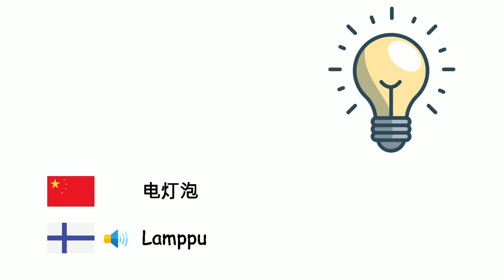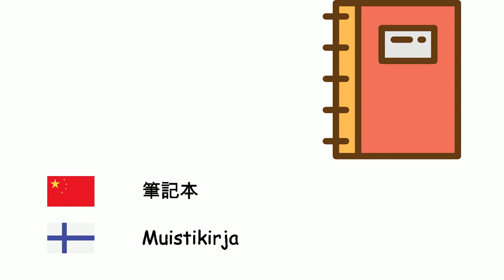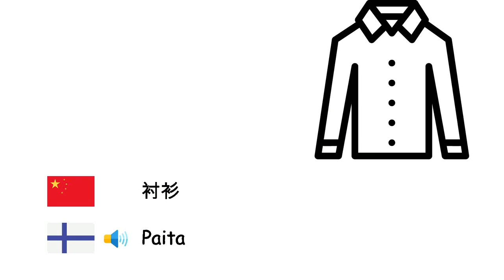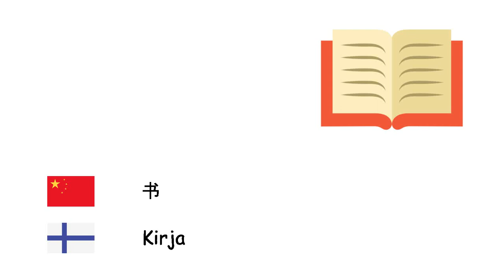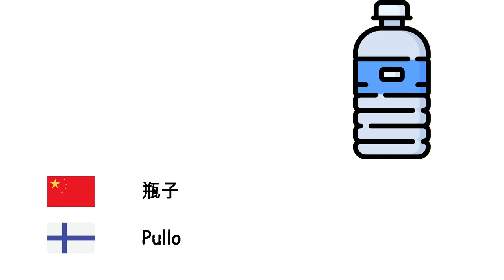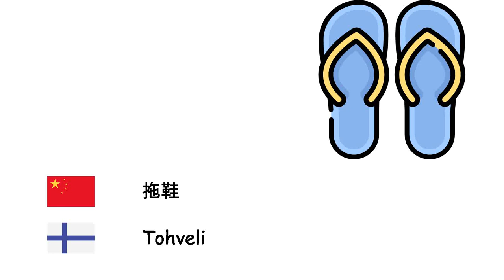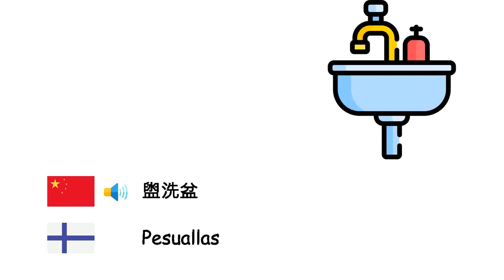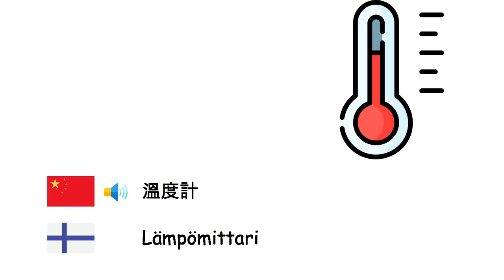物体 (芬兰语) (zh-fi)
Fone TV
zh-fi-6
Tavaroita (Suomen kieli)
树 - Puu
电灯泡 - Lamppu
钥匙 - Avain
车 - Auto
火 - Tuli
鞋 - Kenkä
镜子 - Peili
杯 - Lasi
刀 - Veitsi
电脑 - Tietokone
建筑物 - Rakennus
自行车 - Pyörä
云 - Pilvi
冰箱 - Jääkaappi
移动电话 - Matkapuhelin
餐叉 - Haarukka
屋顶 - Katto
锤子 - Vasara
花 - Kukka
短袜 - Sukka
帚 - Luuta
海浪 - Aalto
筆記本 - Muistikirja
笔记本电脑 - Kannettava tietokone
墙 - Seinä
计算机显示器 - Tietokonenäyttö
鼠标 - Hiiri
烤箱 - Uuni
报纸 - Sanomalehti
船 - Vene
衬衫 - Paita
眼镜 - Silmälasit
船 - Laiva
直升机 - Helikopteri
铅笔 - Lyijykynä
相机 - Kamera
卡车 - Kuorma-auto
沙發 - Sohva
門 - Ovi
勺子 - Lusikka
书 - Kirja
键盘 - Näppäimistö
手表 - Rannekello
扶手椅 - Nojatuoli
牛仔裤 - Farkut
领带 - Solmio
保湿霜 - Kosteusvoide
耳机 - Kuulokkeet
铲 - Lapio
桌子 - Pöytä
外套 - Takki
摩托车 - Moottoripyörä
公共汽车 - Linja -auto
褲 - Housut
餐巾 - Lautasliina
窗户 - Ikkuna
窗帘 - Verho
收音机 - Radio
球拍 - Maila
椅子 - Tuoli
香烟 - Savuke
橡皮 - Pyyhekumi
伞 - Sateenvarjo
瓶子 - Pullo
日历 - Kalenteri
平底锅 - Panoroida
輪胎 - Rengas
电话 - Puhelin
电视 - Televisio
储备锅 - Kattila
T恤 - T-paita
球 - Pallo
飞机 - Lentokone
葉 - Puun lehti
枕头 - Tyyny
床 - Sänky
玩具 - Lelu
火箭 - Raketti
洗衣机 - Pesukone
洗碗机 - Astianpesukone
卫生纸 - Vessapaperi
胶带 - Teippi
熨斗 - Silitysrauta
盘子 - Lautanen
靴子 - Saappaat
拖鞋 - Tohveli
绳索 - Köysi
香水 - Hajuvesi
桶 - Tynnyri
大镰 - Viikate
计算器 - Laskin
尺子 - Viivotin
书架 - Kirjahylly
地图 - Kartta
袋 - Laukku
剪刀 - Sakset
字典 - Sanakirja
纸 - Paperi
盥洗盆 - Pesuallas
牙刷 - Hammasharja
牙膏 - Hammastahna
吉他 - Kitara
钢琴 - Piano
小提琴 - Viulu
大提琴 - Sello
地毯 - Matto
帳篷 - Teltta
雕塑 - Kuvanveisto
绘画 - Maalaustaide
紀念建築物 - Monumentti
降落伞 - Laskuvarjo
冰 - Jää
溫度計 - Lämpömittari
蜡烛 - Kynttilä
护照 - Passi
信用卡 - Luottokortti
斧 - Kirves
望远镜 - Kaukoputki
麦克风 - Mikrofoni
劍 - Miekka